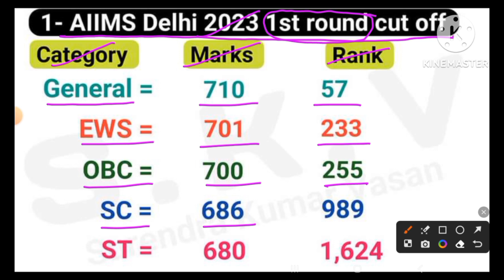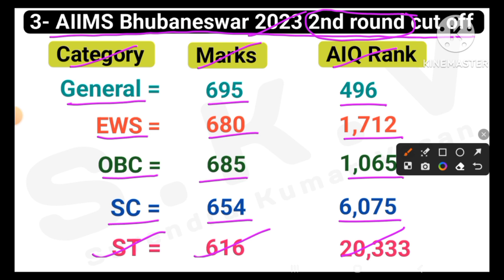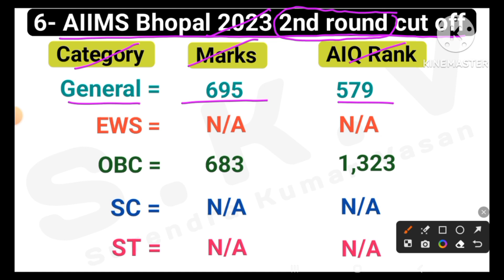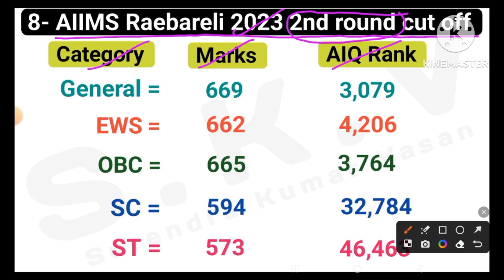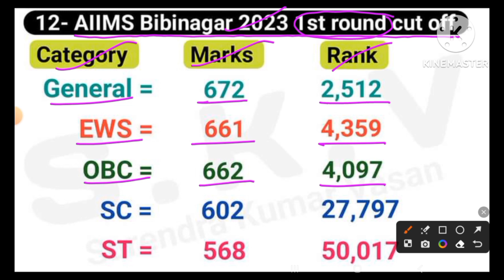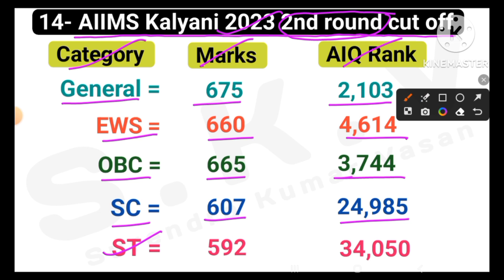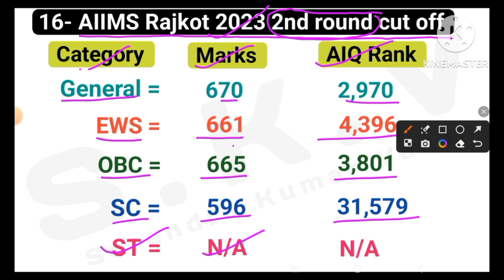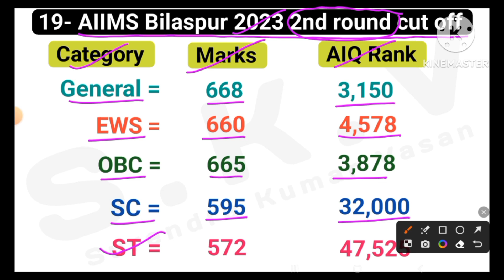AIIMS 2023 Round 2 Cut off marks for all category // all aiims 1st and 2nd round cutoff 2023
skv neet quiz

What is the cutoff for NEET 2023 for MBBS?
What rank is required for AlIMS Delhi 2023?
Can I get admission in AlIMS through NEET in 2023?
What is the cut off for all AlIMS MBBS?
AlIMS MBBS 2023 Cut off: Check NEET Cut Off for AllMS
What will be the AIMS cut-off for 2023? Previous Years
AlIMS 2023 Cut Off, NEET Qualifying Marks
NEET 2023 Cutoff for AlIMS Delhi
How many marks are required in the NEET 22-23 to get MBBS in any AllMS ?AIl AlIMS
Cutoff 2023 | Round & Open Category Cut-Off
aiims delhi cut off 2023 for obc
aiims cut off marks
which aims has lowest cut off
aiims delhi cut off marks
aiims delhi cut off marks in neet
aiims delhi cut off 2023 for sc category
Aiims mbbs cut off 2023 quora
Aiims mbbs cut off 2023 pdf
Aiims mbbs cut off 2023 for obc
Aiims mbbs cut off 2023 for neet
Aiims mbbs cut off 2023 for mbbs
aiims delhi cut off 2023 for general category
all aiims cut off 2023 round 1
aiims cut off 2023 round 1
aims nagpur cut off 2023 round 1
aiims cut off 2023 1st round
aiims rishikesh cutoff 2023 round 1
aiims goralkhpur cut off 2023 round 1
all aiims cut off 2023 1st round
aiims kalyani cut off 2023 round 1
aiims jodhpur cut off 2023 round 1
aiims delhi cut off 2023 round 1
aiims mangalagiri cutoff 2023 round 1
How much should I score in NEET 2023 to get AlIMS Delhi?
What is the cutoff of NEET 2023?
Can I get AlIMS with 650 marks?
aiims delhi cut off marks 2023 for general
Aiims cut off 2023 for obc
Aiims cut off 2023 for neet
Aiims cut off 2023 for mbbs
aiims delhi cut off for sc category
aims 2nd round cutoff 2023
aiims cut off 2023 round 2
aims expected cut off 2023 round 2
all aiims cut off 2023 first round
aiims gorakhpur cut off 2023 round 1
aiims cut off 2023 first round
aims delhi cut off 2023 round 1
all aiims cut off 2023 category wise
aiims cut off 2023 category wise
all aiims cut off 2023 sc category